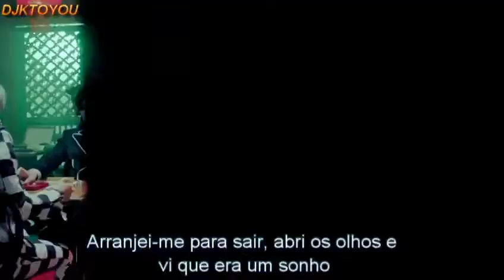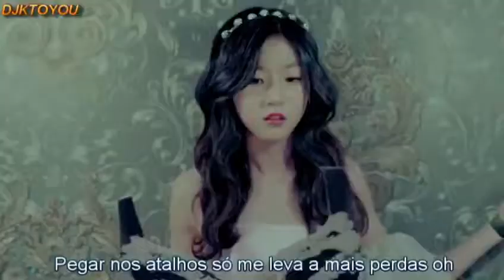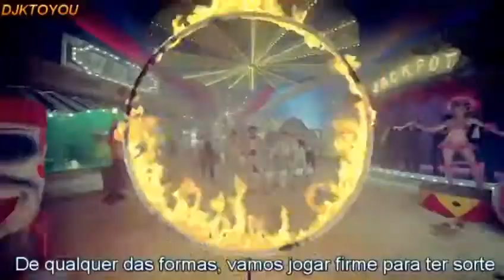☪ Block B - Jackpot Legendado PT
✪Legendado por: Chipmix
✪Tradução em Inglês:  youngha @blockbintl
✪Vídeo: CJENMMUSIC